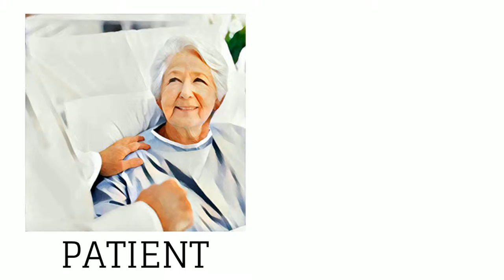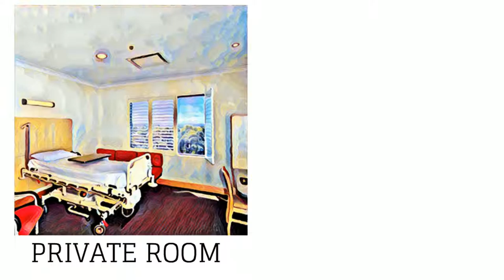Beginner Level अँग्रेज़ी सीखें 2 मिनिट के अंदर – चिकित्सालय (Hospital)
चिकित्सालय के विभिन्न तत्वों के लिए अंग्रेजी शब्द जानने के लिए देखिये यह मजेदार वीडियो | (Learn English words for various elements related to a hospital)

Multibhashi is a new fun way of learning English from short animated videos in various languages. We have composed a series of engaging clips teaching topics from Vocabulary and Grammar to essential everyday conversations.

Visit our Facebook page for Fun Facts and Contests to Win Exciting Prizes

मल्टी भाषी अँग्रेज़ी सीखने का एक बेहतरीन और मज़ेदार तरीका लेकर आया है जिसमे आप छोटे-छोटे कार्टूनी वीडियोज़ देखकर Vocabulary, Grammar और Conversations से जुड़े कई रोचक सबक सीख सकते हैं|

English Lessons और Quizzes के लिए आज ही Download करें Playstore से

हमारे फ़ेसबुक पेज के ज़रिए रोज़ अँग्रेज़ी से जुड़े नये Tips सीखें और Contests मे हिस्सा लेकर ढेरों ईनाम जीतें